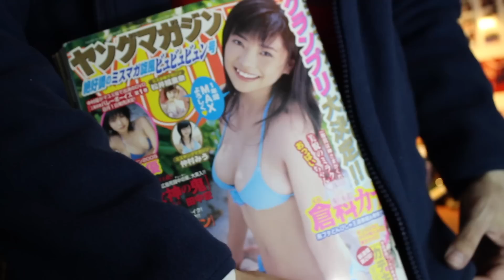Big Hero 6: Brothers Last Wish- FT TheAlchemicFox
While Hiro is depressed He finds a list of things His Brother Left him...